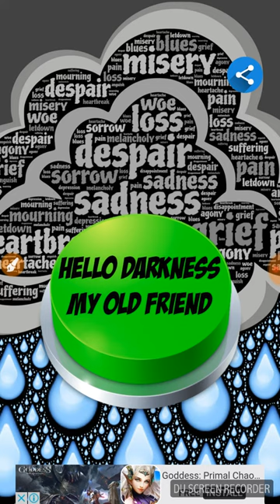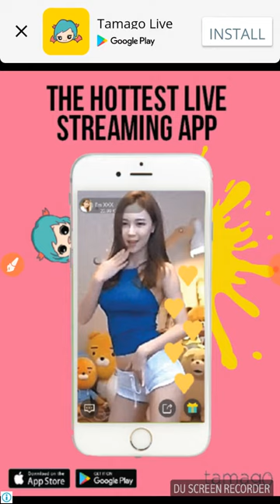Hello Darkness My Old Friend, I've Come To Talk With You Again and Then Tamago Live!!!!!!!!!!!!!!!!!